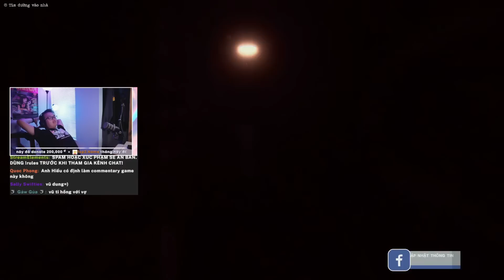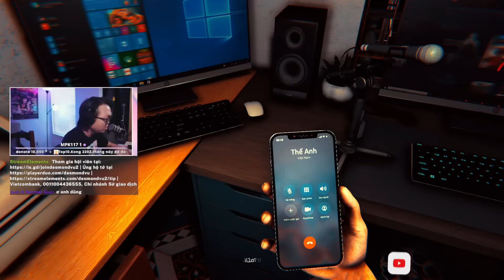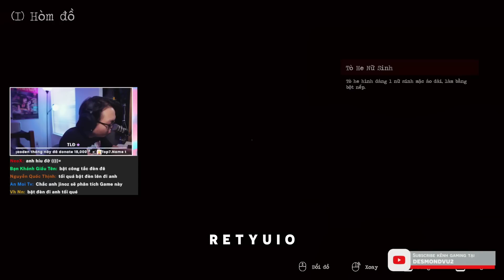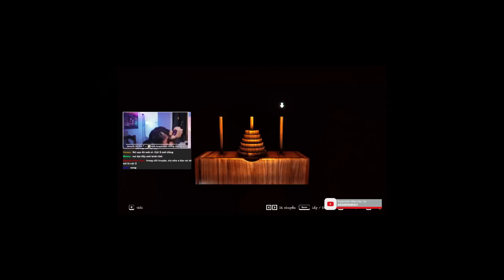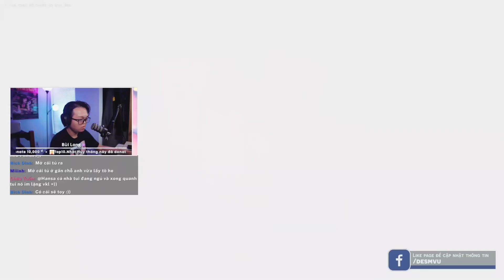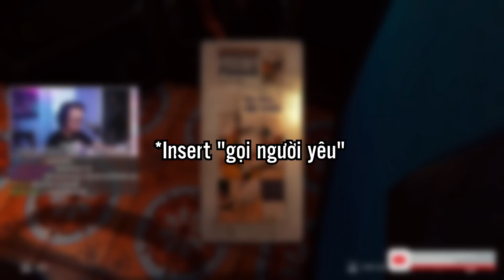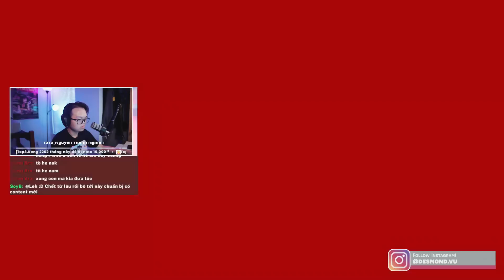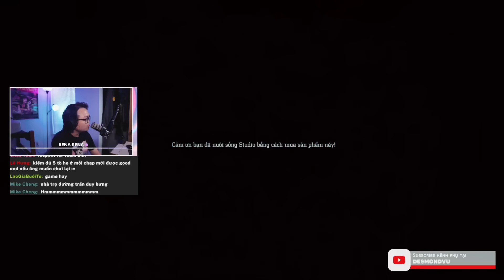Thần Trùng săn tôi làng nước ơi...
Mục tiêu hội viên:
73% . 368/500

Hội viên mới nhất:
emsinhvienlonnuocngot - Dân thường

Tainguyen2406 - $1.00, Anonymous - $2.00, Tainguyen2406 - $20.00, Vỹ - $1.00, Vinh - $1.00